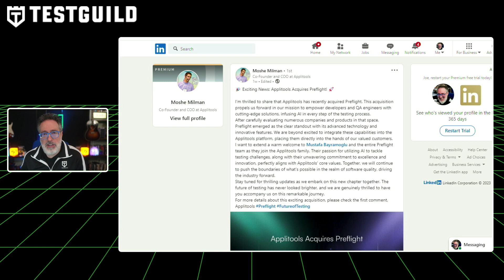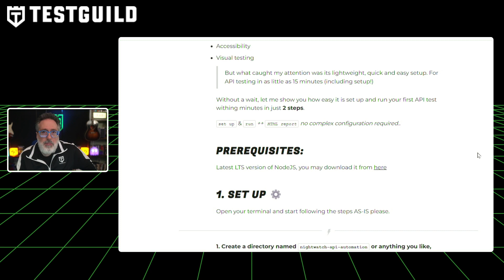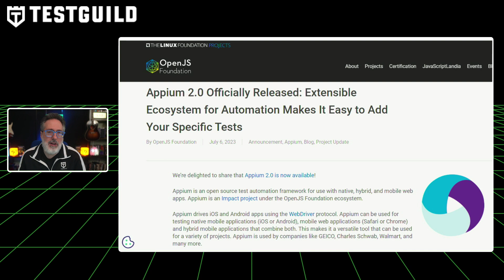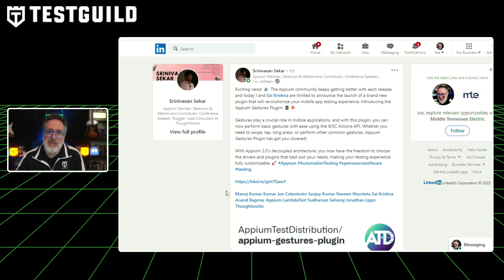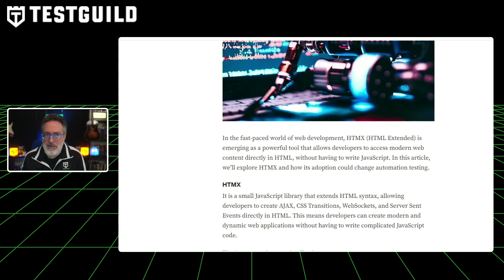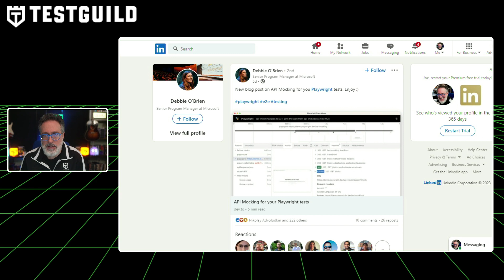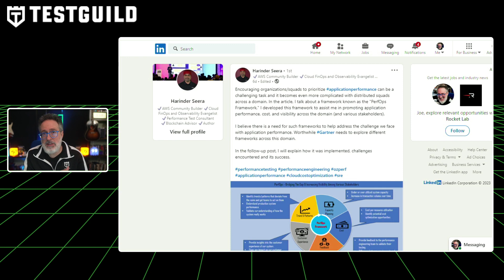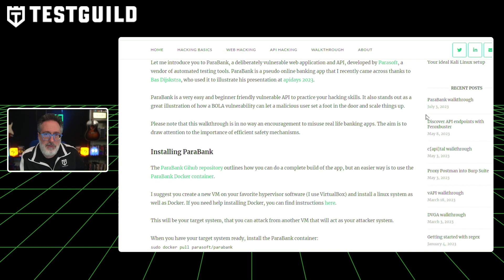Codeless Automation Trends, Appium, PerfOps, and More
What trends have I been seeing that may mean codeless automation testing is the future?

Have you heard the latest on Appium?

And what is PerfOps?

Find out in this episode of the Test Guild New Shows for the week of July 9th.

⏱️TIMESTAMPS⏱️

0:00 Intro
0:16 Applitoools FREE Account Offer
0:35 Applitools Acquires Preflight
1:59 API TESTING WITH NIGHTWATCH
2:52 Appium 2.0 is here!
3:47 Appium plugin gestures
4:49 HTMX: Beyond HTML
5:46 Api mocking with Playwright
6:31 Tricentis Acquires Waldo
7:38 PerfOps
8:35 hacking an online banking API